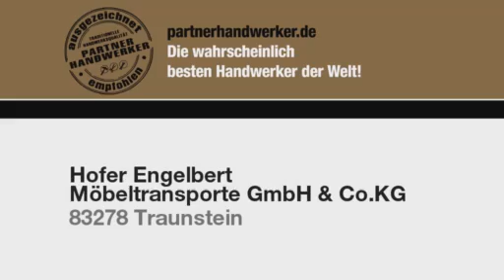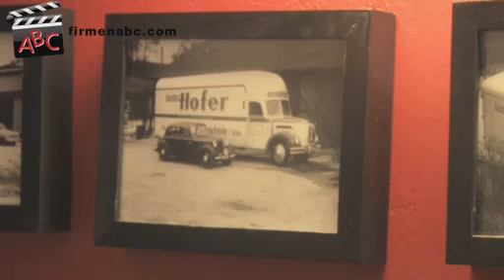Möbel-Transporte Hofer Engelbert GmbH & Co.KG in Traunstein - Spedition, Entrümpelungen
Zu Spedition Hofer Engelbert
Möbeltransporte GmbH & Co.KG aus Traunstein in Bayern finden Sie ein ausführliches Porträt

Mit der Spedition Hofer GmbH und Co.KG macht das Umziehen Spaß!

Die Möbelspedition in Traunstein besteht seit 1945 und wird heute von Alex Fink und Eva Fimberger geführt. Gemeinsam mit einem erfahrenen Speditions-Team wickeln die Umzugs-Spezialisten Aufträge wie Transporte aller Art aus ganz Deutschland und sogar europaweit ab und sind Rahmenvertragspartner der Bundeswehr.

Neben Groß- und Kleinumzügen sowie Firmenumzügen führt der Transport-Betrieb zahlreiche weitere Services durch: Dazu zählen Entrümpelungen, Entsorgungen, Einlagerungen und sogar Schreinerarbeiten. Auf Wunsch erhalten Sie gerne ein Komplettangebot.
Die gut ausgebildeten Transport-Mitarbeiter der Spedition Hofer GmbH in Traunstein sind hoch motiviert, das merkt man sofort an der schnell, zuverlässig und professionell ausgeführten Arbeit.

„Umziehen kann so einfach sein“ – unter diesem Motto übernimmt das Speditions-Team alle notwendigen Gedankengänge für Sie!

Mehr Informationen zur Spedition aus Traunstein und ihren Leistungen auf den Gebieten Transporte, Einlagerungen, Umzüge, Entrümpelungen, Entsorgungen und Möbeltransporte finden Sie

Unser Betrieb wurde schon 1945 gegründet und wird nun von Eva Fimberger und Alexander Fink in dritter Generation geführt.

Wir beschäftigen insgesamt 9 Mitarbeiter/-innen.

Wir sind in folgenden Regionen tätig:
Unsere Leistungen erbringen wir in ganz Deutschland und auch in Teilen Europas.

Wir haben uns spezialisiert auf:
Wir haben uns auf die europaweite Abwicklung jeder Art von Umzügen spezialisiert.

Wir erledigen alle anfallenden Arbeiten: Angefangen von der Besichtigung des Objektes vor Ort mit Beratung, Lösungsvorschlägen und der Erstellung eines schriftlichen Angebotes über den professionellen Transport aller Möbelstücke von A nach B bis hin zu einem in Meisterqualität durchgeführten Ab-, Auf- oder auch Umbauservice.

Je nach Kundenwunsch kann ein Komplettservice (Umzug, Endreinigung, Malerarbeiten) angeboten werden oder der Kunde kann selbstverständlich auch einzelne Arbeitsschritte selbst erledigen oder Helfer stellen.

Sonstige Leistungen:
- Groß- und Kleinumzüge
- Möbeltransporte (Deutschlandweit)
- kleinere Transportaufträge (je nach Tourenplan)
- Entrümpelung und Entsorgungsservice
- Einlagerungsservice
- Verkauf von Umzugskartons und Packmaterial
- Montageservice
- Umbauservice in Meisterqualität
- Schreinerarbeiten (Kooperation mit einem Meisterbetrieb aus der Region)
- Lagermöglichkeiten
- Endreinigung (Zusammenarbeit mit einem regionalen Partner)
- Malerarbeiten und Ausbesserungen (durch Unterstützung eines  örtlichen Betriebes)
- Beratung deutschlandweit über Kollegen aus dem Verband

Unser Schlüssel zum Erfolg:
Unsere Chefin Eva Fimberger steht unseren Kunden/-innen jederzeit als fester Ansprechpartner für alle Fragen rund um den Umzug zur Verfügung. Auch unser Chef Alexander Fink besichtigt alle Objekte persönlich, um für jeden Kunden die perfekte Lösung anbieten zu können.

Darüber hinaus verfügt unsere GmbH als oberbayrischer Traditionsbetrieb über ein gut ausgebildetes und hochmotiviertes Team welches auch als „Teamwork“ seine Arbeit schnell, zuverlässig und professionell erledigt.

Hier einige unserer Partner:
Wir sind unter anderem Vertragspartner der Bundeswehr.

Besonders erwähnenswert:
Unter dem Motto „Umziehen kann so einfach sein“ übernehmen wir alle großen und kleinen Gedankengänge für unsere Kunden/-innen. Als Mitglied der AMÖ (Arbeitsgemeinschaft für Möbeltransporte), des Bundesverbands für Möbelspedition und Logistik und des Landesverbands der bayrischen Spediteure kann der Familienbetrieb auf bundesweite Unterstützung zurückgreifen.

Zusätzlich zeichnen Sauberkeit, durchdachte Organisation und ein umsichtiger Blick über den Tellerrand hinaus den Familienbetrieb aus.

Unser Fuhrpark besteht aus
- einem 11,9 t LKW mit Hebebühne
- einem 7,5 t LKW mit Hebebühne
- einem großen Anhänger
- einem Außenaufzug (reicht bis zum vierten Stockwerk)

Folgende Unternehmen möchten wir weiterempfehlen:
- Schreinerei Schützinger, Traunstein
- Firma Niedermaier Wintergärten, Freilassing
- Firma Erber Siegfried Heizung Sanitär, Traunstein